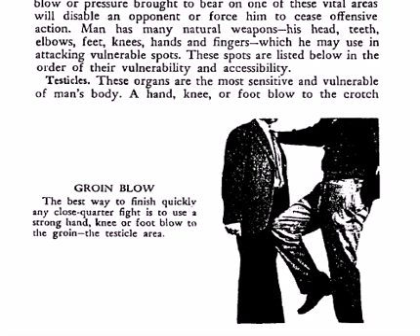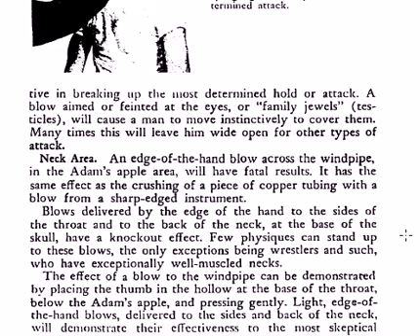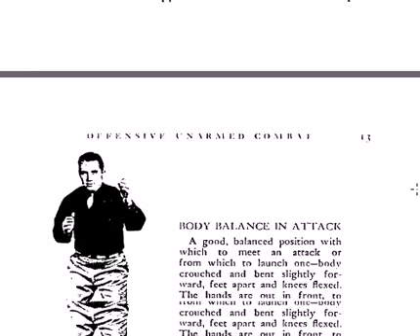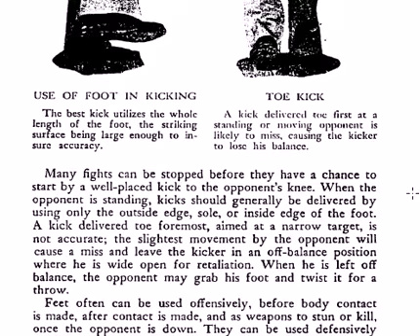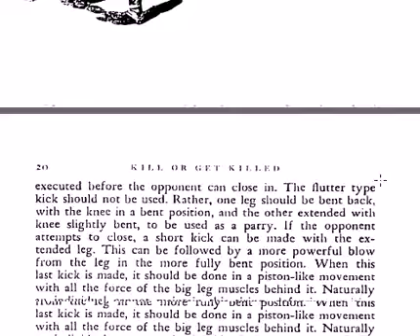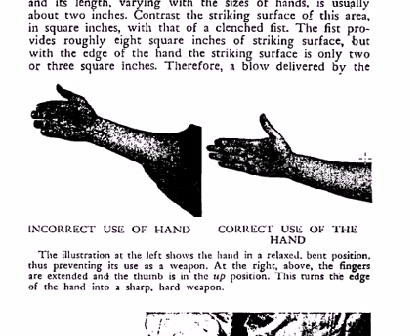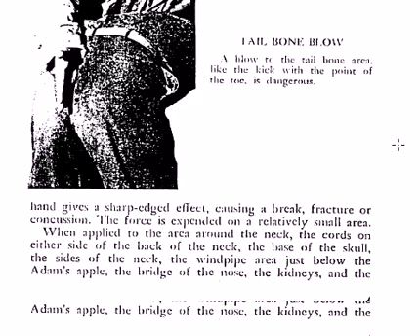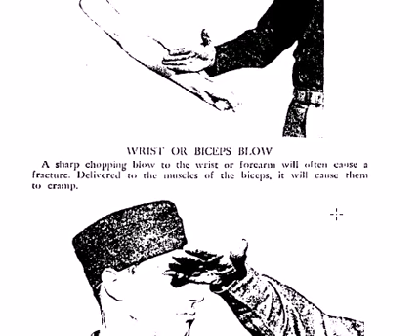Kill or get killed, part 1,